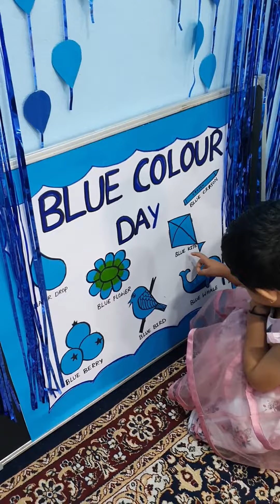Blue Colour Day 7th July 2023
Blue Colour Day Celebration - 7th July 2023

This year we celebrated the Blue Colour Day on 7th July 2023. Thanking all the teachers, children, parents and guardians to have made the children ready and each one of them seems to have emerged out so beautifully in their own special way.

Message from the Ekam Kids Team:
Ekam Kids is one of its kind of learning program where the focus is on fun learning and 360-degree development of the child. We are a leader in kids education and a brand to reckon with. We at Ekam present the children with an education system that is based on a well-researched method. We are pioneering a vibrant and child-friendly system of learning creating a child-friendly and harmonious environment, focusing on the satisfaction of a child’s inquisitive mind and thorough concept clarity. Ekam runs with a unique concept that focuses on playful learning and fun learning.

Also like it if you found it meaningful. Every single day we are completely astonished by all your warm support and it really inspires us to work even harder.

Kind regards.

Sincerely,
Ekam Kids Team
Google My Business: Ekam Preschool & Daycare